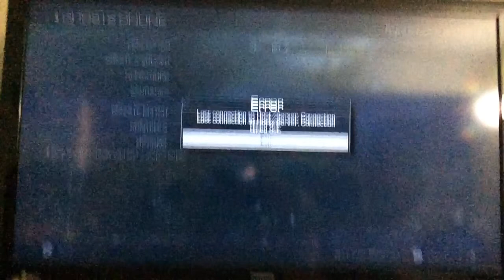Well, this is Call Of Duty now.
And I forgot to mention if anybody is interested in joking my WiiU sniper clan. Please message baseballbro7. All you need is a sniper and a mic.